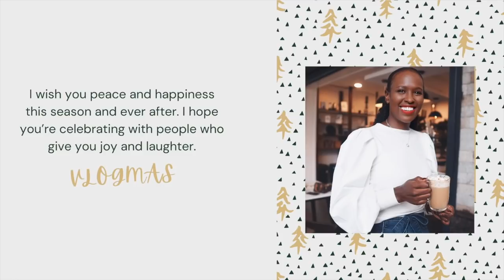VLOGMAS 🎄3 | A VERY UNGLAMOROUS DAY | Nelly Mwangi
Well, my Friday was all work no play..

The new Black Orchid Tomford is available from all Lintons beauty stores in the country